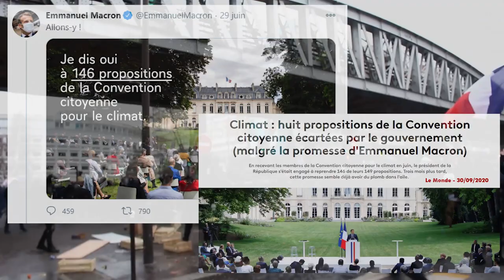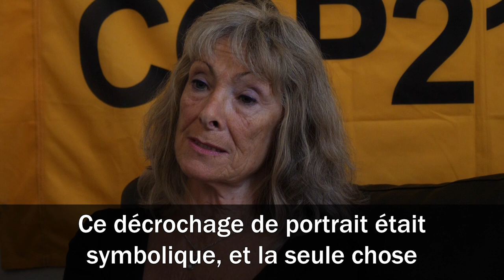Décrochons Macron : Procès de Lewis le 10 novembre à Montpellier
Pour avoir décroché, le 15 juillet 2019, le portrait présidentiel de la mairie d'Assas (Hérault), il est convoqué devant les tribunaux pour "vol en réunion" et risque 5 ans et 75000€ d'amende. Lewis, gilet jaune et militant écologiste, avait participé à cette campagne menée par ANV-Cop21, qui visait à réquisitionner ces portraits de Macron affichés dans toutes les mairies, pour dénoncer l'inaction de nos politiques face à l'urgence climatique et sociale.